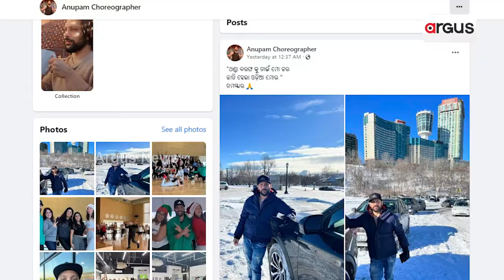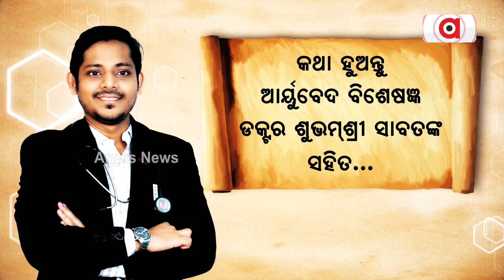Choreographer Anupam Flaunts Sambalpuri Steps On Freezing Snow In Canada